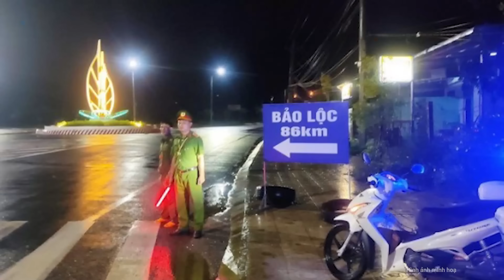Thủ tướng cấp bằng Tổ quốc ghi công cho 3 chiến sỹ CSGT hy sinh ở đèo Bảo Lộc | Nghệ An TV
Phó Thủ tướng Chính phủ Trần Lưu Quang vừa ký Quyết định số 900/QĐ-TTg ngày 31/7/2023 của Thủ tướng Chính phủ cấp bằng Tổ quốc ghi công cho 3 liệt sĩ thuộc Bộ Công an, đã hy sinh trong khi thực hiện nhiệm vụ cứu hộ, cứu nạn, ứng cứu thảm họa thiên tai tại khu vực đèo Bảo Lộc, huyện Đạ Huoai, tỉnh Lâm Đồng.